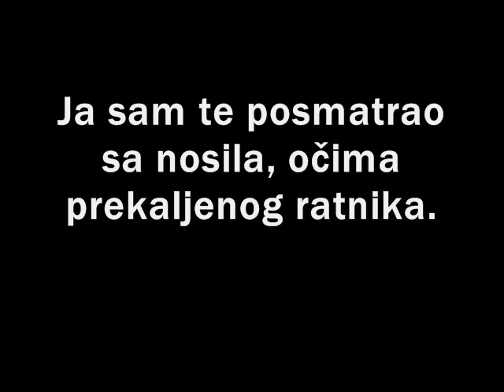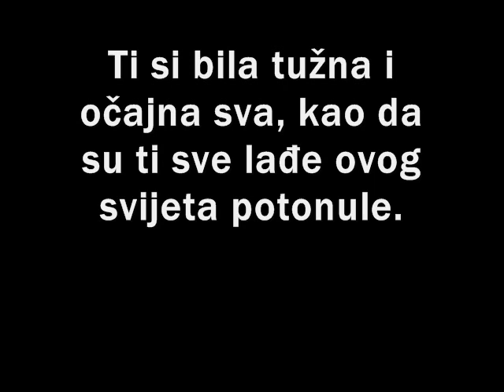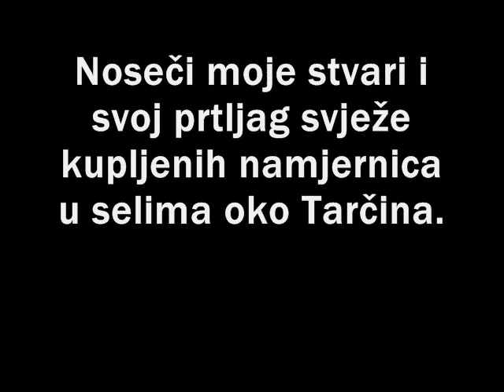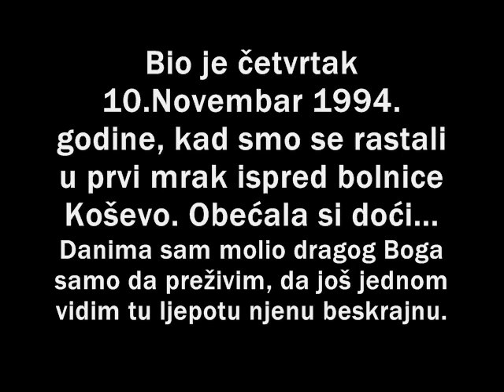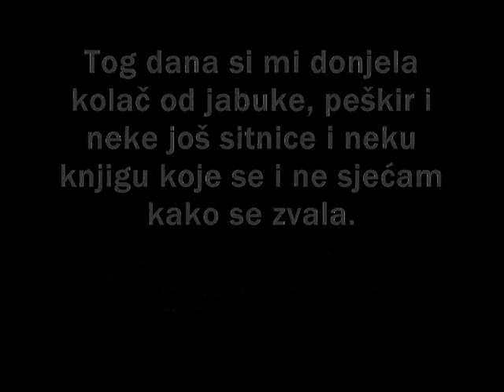SJETI SE NINA - 1994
Sjeti se Nina tog dana kišilo je nad Bosnom, dok su prve pahulje snijega dolijetale sa vrhova Bjelašnice i topile se u tvojoj plavoj kosi. Ja sam te posmatrao sa nosila očima prekaljenog ratnika, Ti si bila tužna i očajna sva kao da su ti sve ladje ovog svijata potonule...
autor. Emir Čović Tole